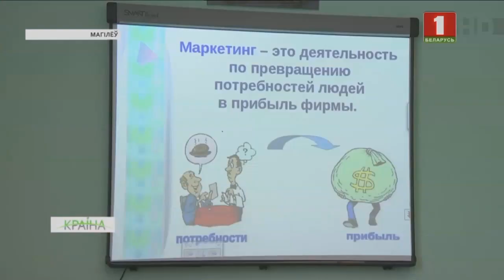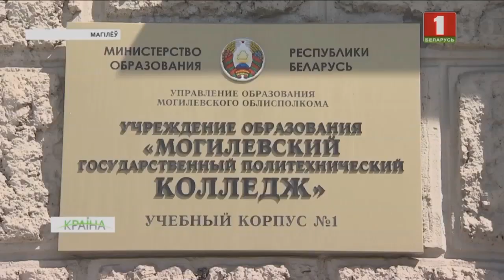ВИРТУАЛЬНЫЙ МОГИЛЕВ ЗА ПОЛГОДА НА ТЕЛЕКАНАЛЕ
Могилев в minecraft!? да это классно но это не то что хотят видеть все(

🔥Как вам вариант создания 3D модели города и помещение его в ВСЕМИ известную игру GTA!!!
Да это очень сложно, но мы не будем заострять на этом внимание!)

В общем в чем суть, для создания детализированной модели понадобиться время и материальные затраты (куда без них. 👉На полученные деньги будет преобритен дрон который позволит детально изучить Могилев)

Для помощи проекту нужно: Купить карту Могилева в minecraft или проспонсировать проект.( по всем вопросам и предложением пишите в ЛС Владиславу Агееву)

Вы скажите а зачем мне это и кто он такой что бы я ему что либо платил?
Да верно, но без вашей помощи проект останется только мечтой многих людей выросших на этой игре.⌛

ВАЖНО‼ если вас это заинтересовало и у вас есть какие либо варианты помощь то буду благодарен!